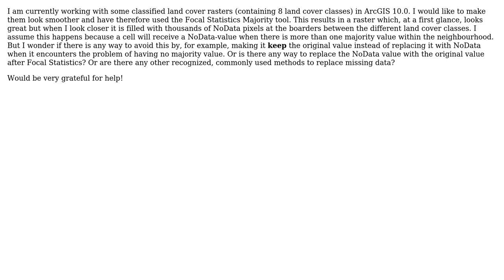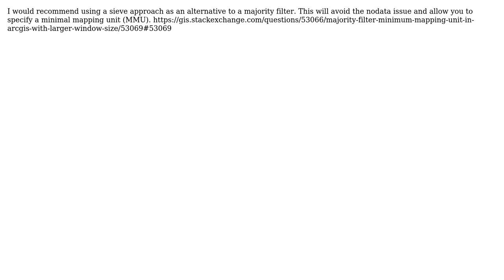GIS: Avoid NoData after Focal Statistics Majority (2 Solutions!!)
GIS: Avoid NoData after Focal Statistics Majority

With thanks & praise to God, and with thanks to the many people who have made this project possible! | Content (except music & images) licensed under CC BY-SA | Music | Images & others | With thanks to user user30508 user Jeffrey Evans user dmahr and the Stack Exchange Network Trademarks are property of their respective owners. You are responsible for your own actions.